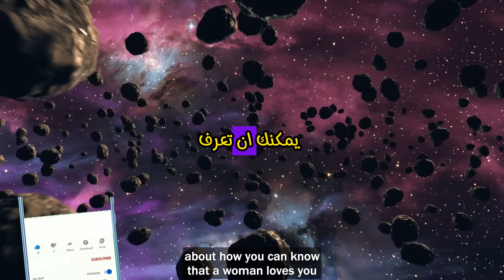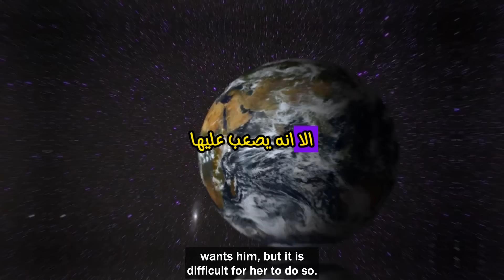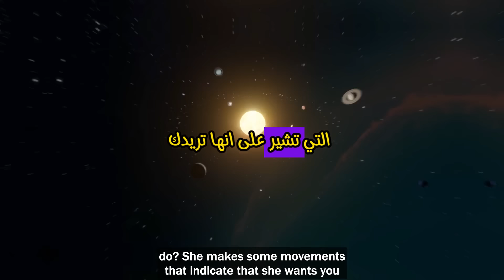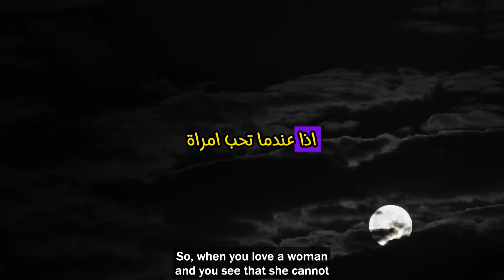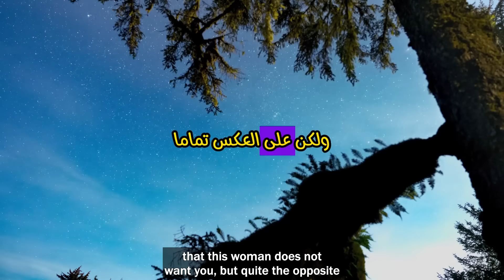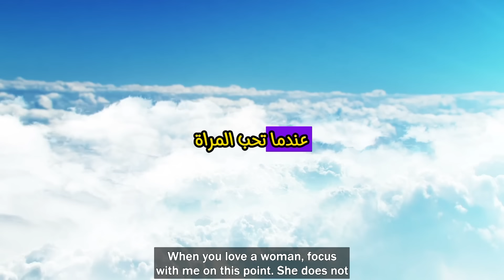إذا تجاهلتك المرأة بهذه الطريقة فهي تعشقك بجنون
ادعمنا الآن بانتسابك لقناة كن غنيا من خلال الضغط على زر join او الانتساب

هدا موقع بجميع الروابط وكدا به روابط منتوجات للبيع والشحن بالمجان الى المنزل :

ـــــــــ
-- كلمات مفتاحية ---